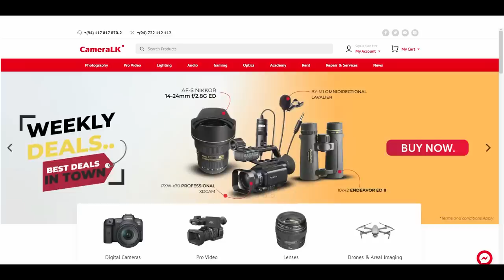විනී කෑම කඩේ කවුරුත් නොදන්න ඇත්ත කතාව මෙන්න? Vini Production | konara vlog